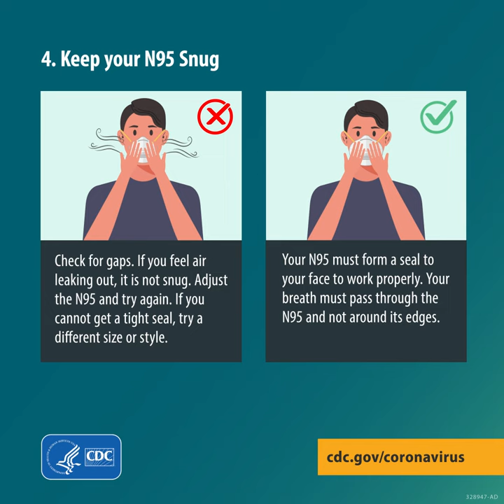Social Media Toolkit - Masks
Provides messages and graphics to help ensure current, correct messaging from a trusted source, create collateral materials, and share resources regarding COVID-19.